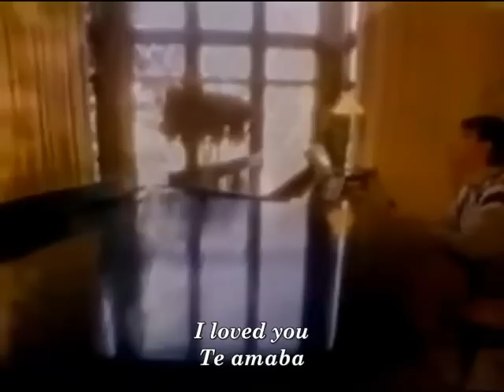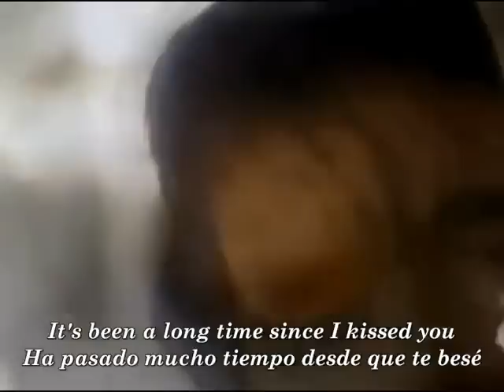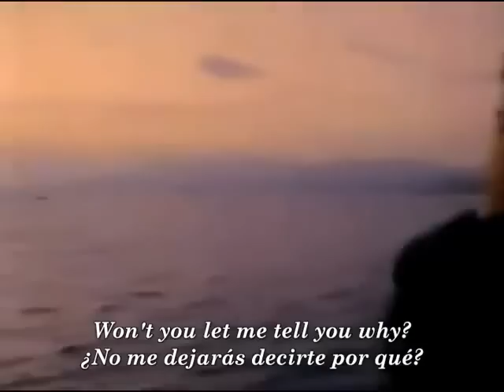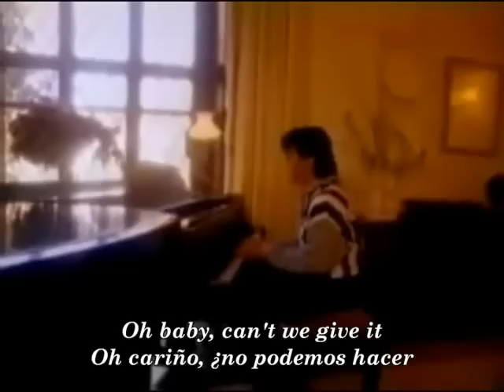Timmy T subtitulado al español One More Try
timmy t subtitulado al español espero y les guste este buen tema